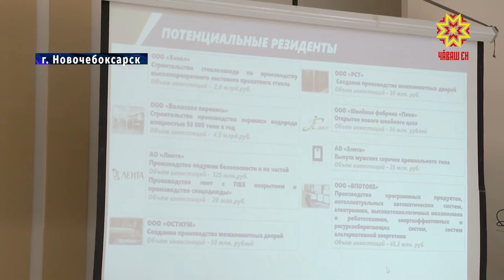Город-спутник может стать территорией опережающего развития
Город-спутник может стать территорией  опережающего развития. Реализацию Комплексной программы  Чувашской Республики на 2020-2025 годы в разрезе самого молодого города-региона обсудили в режиме видеоконференсвязи.